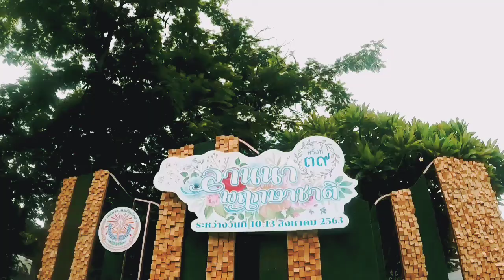Morther day at Tree king monument ณ ลานสามกษัตริย์ วันแม่ แห่งชาติ Ep.25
เนื่องในวันแม่ครับ งานนี้จัดขึ้นที่ลานสามกษัตริย์ ไปชมพรรณไม้ประดับเยอะมากครับ